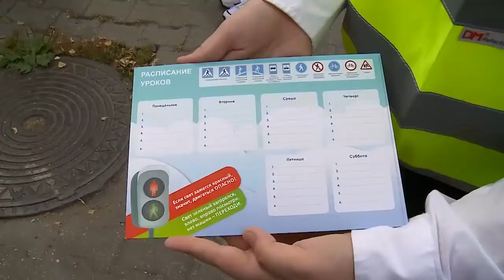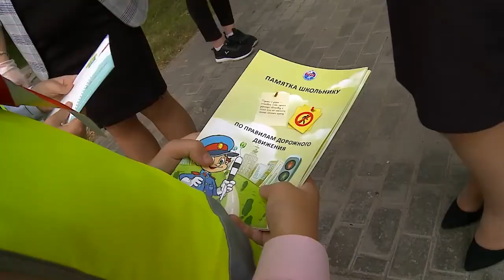Я соблюдаю ПДД!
А теперь поговорим о правилах дорожного движения. Знают их многие, но все ли соблюдают? Мероприятия, напоминающие жителям Мытищ нормы поведения на дороге, проходят на улицах города регулярно. (12+)